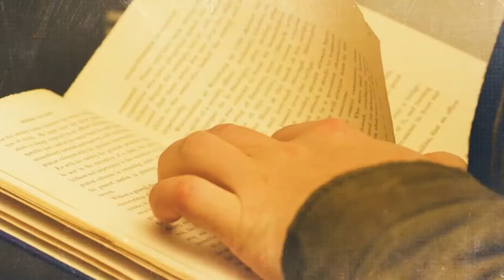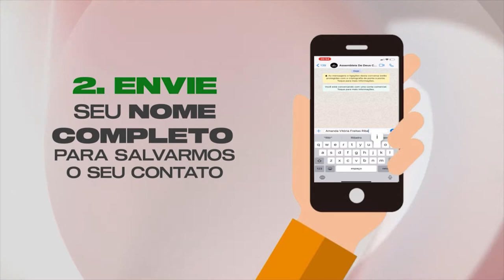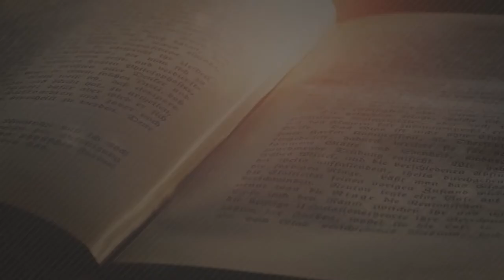FÉ | CONEXÃO TEOLÓGICA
"Ora, a fé é a certeza daquilo que esperamos e a prova das coisas que não vemos" - Hebreus 11:1. Em nosso quadro de hoje, vamos abordar esse tema tão necessário para os dias de hoje FÉ! Nossos debatedores irão mostrar que ela vem acompanhada da compreensão bíblica da pessoa de Jesus Cristo. Precisamos urgentemente entender que a fé é racional, baseada na revelação da palavra de Deus. O programa está simplesmente incrível, então assista e compartilhe com mais alguém.